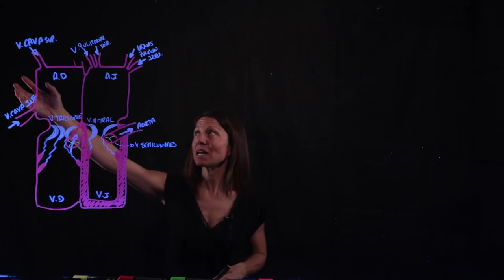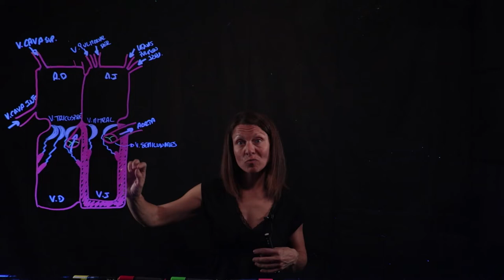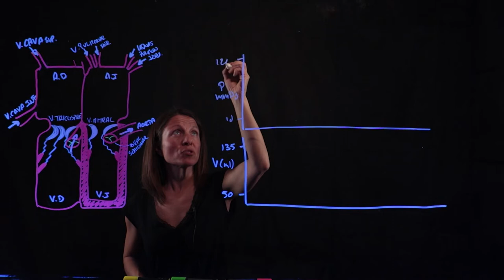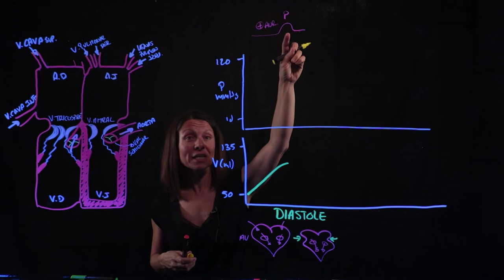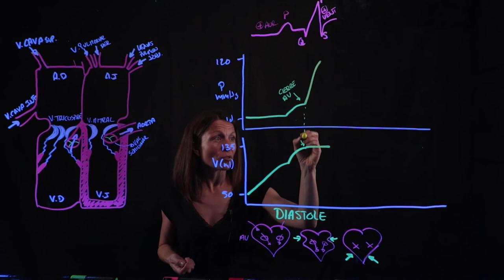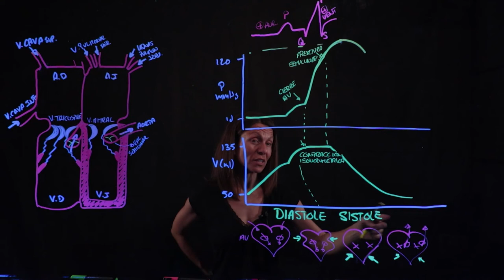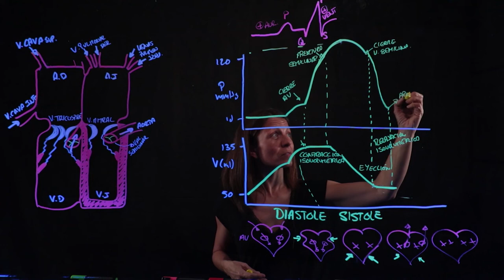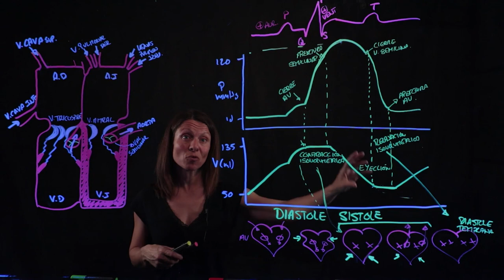Anatomía del Corazón y Ciclo Cardíaco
Fisiología cardíaca. Explicación de la anatomía básica y ciclo cardíaco para alumnos de 2º curso de los Grados en Biotecnología y Biomedicina, de la Universidad Francisco de Vitoria.